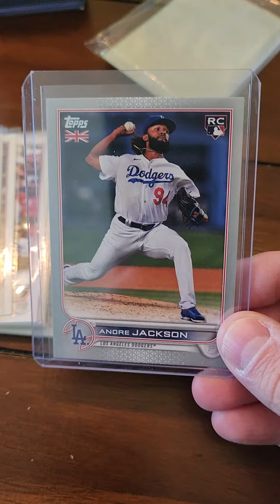1/1 Pulled and Amazing Julio Rodriguez Rookie Parallel from Topps UK